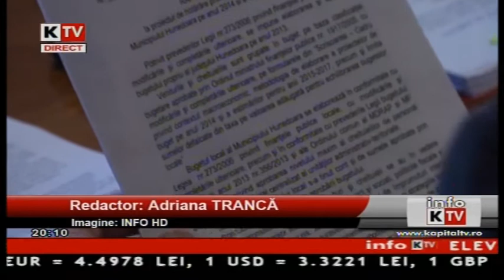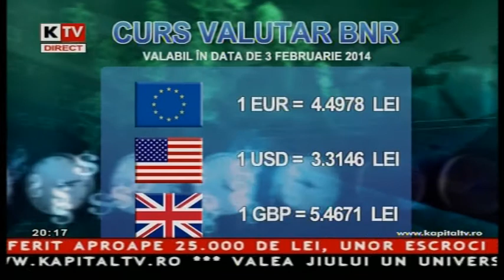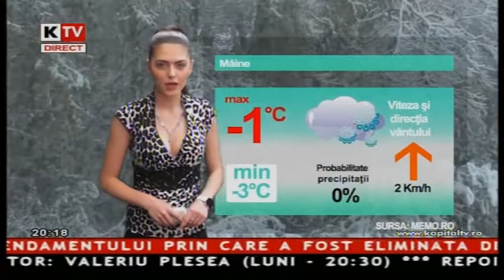Info Kapital - 31 Ianuarie 2014